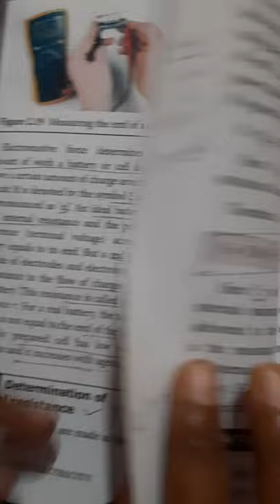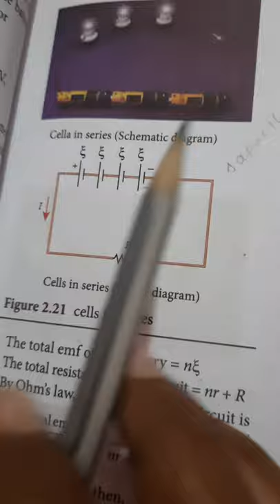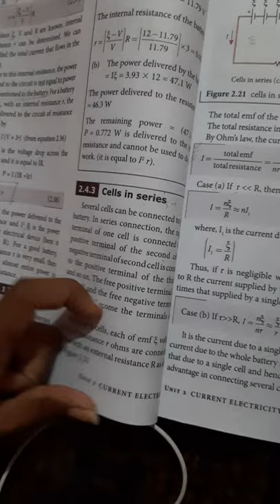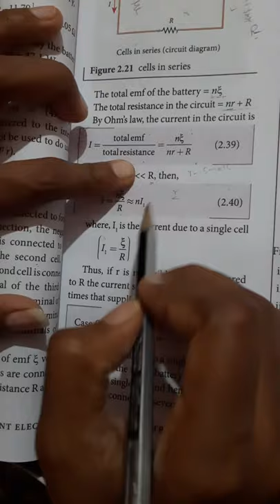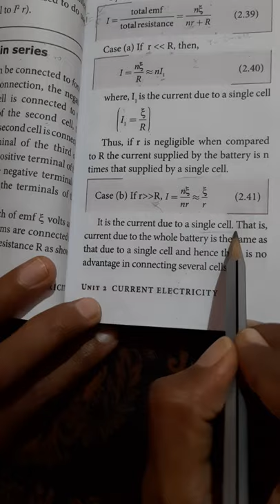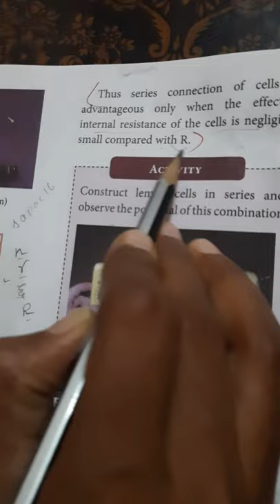Lesson 2:cells in series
SMS vimal matric Hr sec school